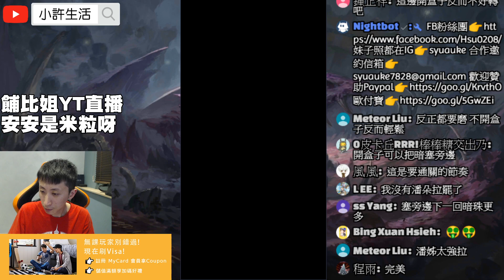神魔之塔｜潘朵拉『這隊也太簡單！解全暗成就！』打一次就零石！真黑金無誤！｜虞姬地獄級｜往事如煙 地獄級｜煙幻的殺戮往昔｜小許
課金首選刷Visa
MyCard 雙禮超給力！